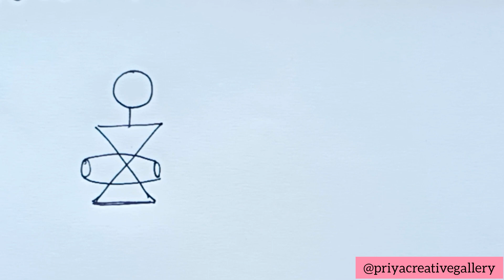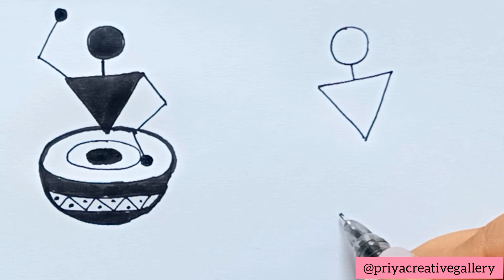Warli Art Human Figures| How to draw Warli art|Part 2